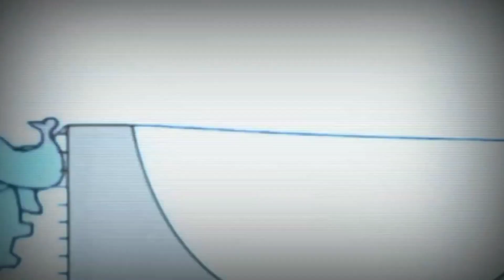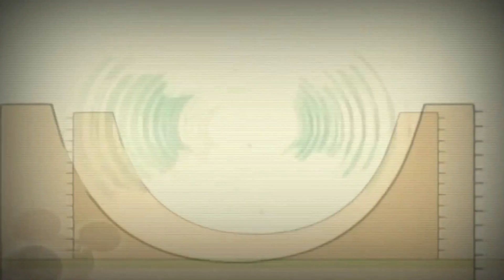14 вересня 2021 р.